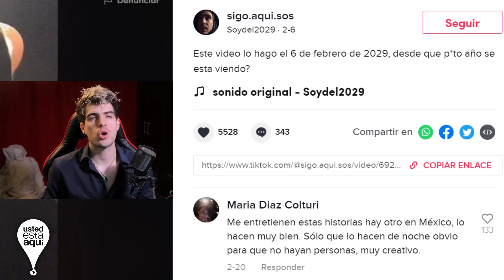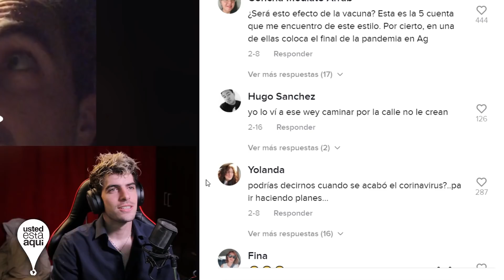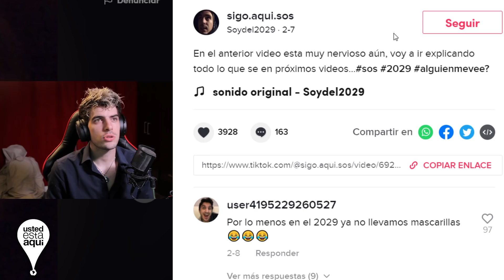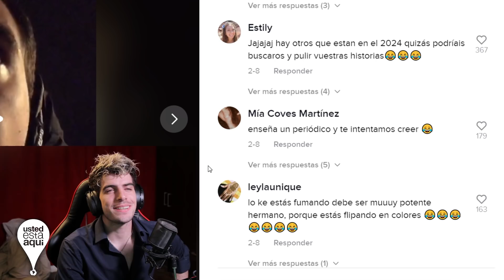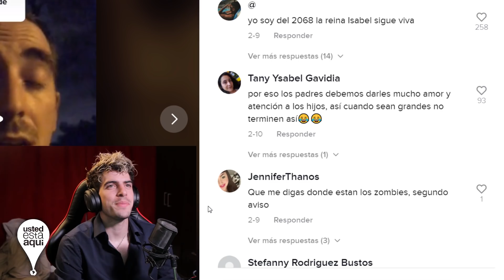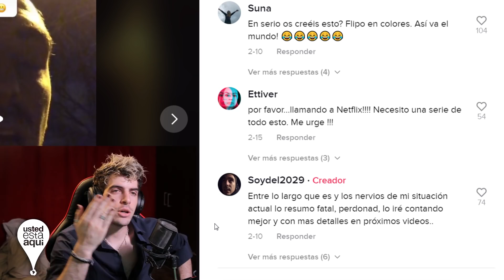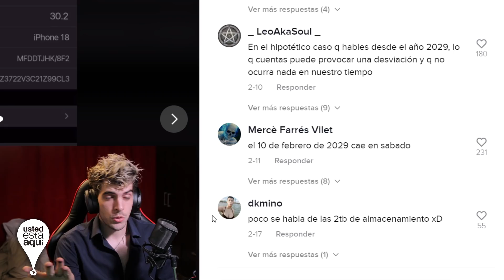MENSAJE Desde EL FUTURO! (ESTA EN 2029!) | sigo.aqui.sos